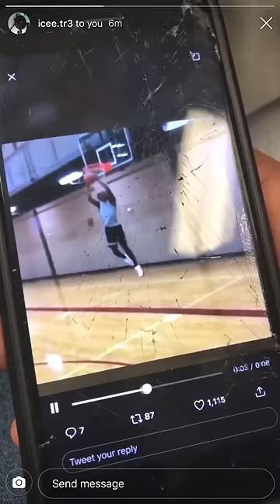The Infamous Wolverine X BREAKS Backboard With INSANE 360 Dunk 😨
Follow for more daily basketball content and